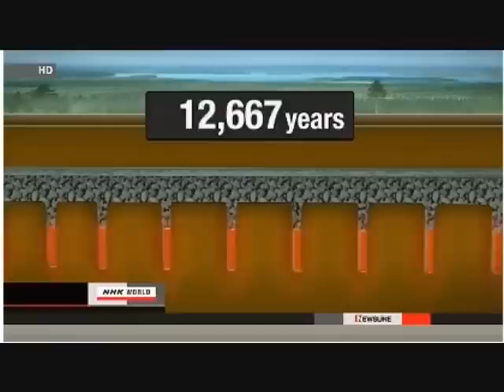Onkalo World's only Nuclear Waste Storage Project in Finland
re-upload via yt-Vid-Edi (...com/editor)
Published on Apr 26, 2012
by ¸.•*•● rumorecurioso
and ○•*•.¸  MsMilkytheclown

See also:
Arnie Gundersen/Fairewinds Associates:

►tags◄
fukushima npp nuclear power plant into eternity onkalo half life radioactive decay deep underground tepco tokyo electric company ge westinghouse toshiba food water air decontamination cancer health effects death hosono uranium plutonium cesium strontium corium alpha beta gamma rays wtf